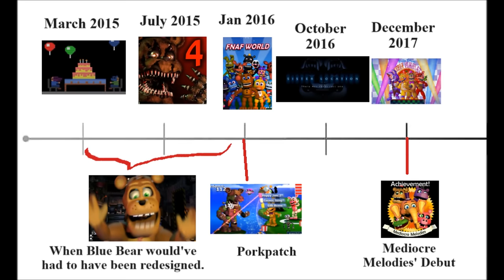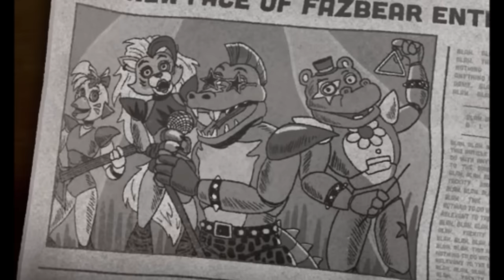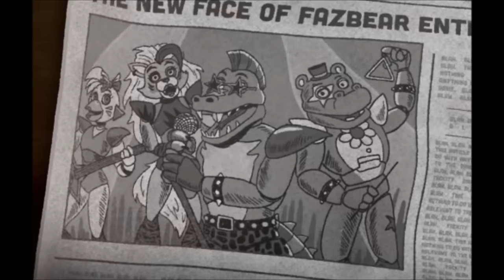The Magnificent Story of the Mediocre Melodies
Today we're taking a look at a mediocre group and how the manage to upstage the main band in their own goofy, off-kilter fashion. The gang's all here and it's time to tell their tale! So, let's begin...

0:00 Darn those obscure secondary characters!
1:05 Their Possible Origin in Chuck E. Cheese
2:09 Happy Frog, the Quirky Gal
2:54 Pigpatch, the Proverb-spitting Banjo Player
3:35 Nedd Bear, the Obvious Knock-off
4:08 Orville Elephant, the Valuable Magician
4:57 Mr. Hippo, the Wonderful Windbag
6:27 Orville and Mr. Hippo's Friendship
7:07 Fnaf 3's Beta Mediocre Melodies
8:29 Porkpatch, Blue Bear, & the Coincidence(?)
10:23 The Mediocre Melodies Arrive! (Pizzeria Simulator)
11:29 Are the Melodies Possessed or Puppets? (UCN)
13:40 How do they fit in the ducts again? (UCN gameplay)
15:18 Pigpatch the Teenage Stud (Chica's High School Years)
16:09 Magnets, Studs, and Frog Legs (Security Breach)
17:36 Mystic Hippo, the Femme Fortune Teller (Help Wanted 2)
18:34 Pigpatch in "Puppet Carver!" (Fazbear Frights)
19:17 Mediocre? Not Quite!... Well, maybe.